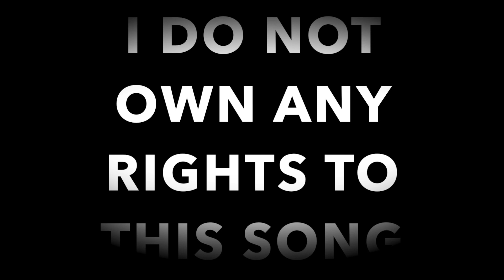Eye Of The Tiger (Drum Cover)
This song and the band's logo (used in the thumbnail) are the copyrighted property of their owner(s).

I don't do comments on my page anymore. But I do respond to all emails! So if it's important and you want an answer, ask and you shall receive.